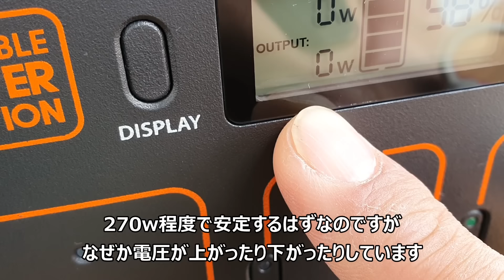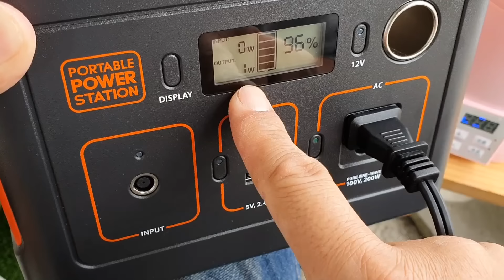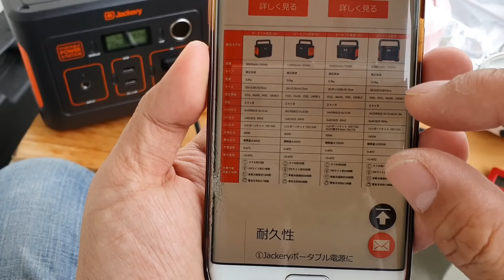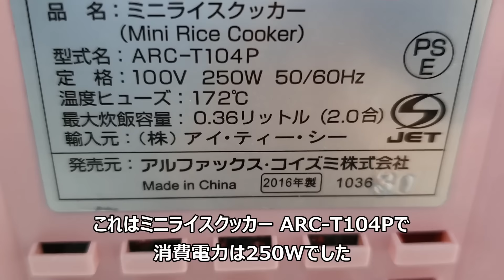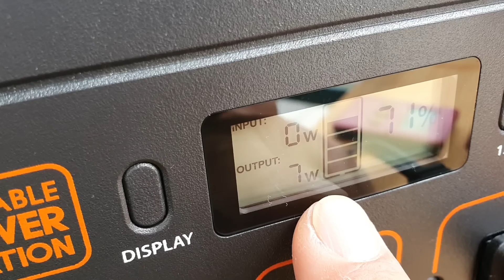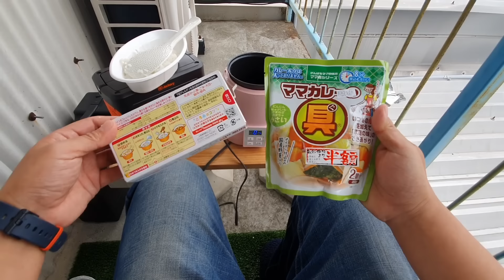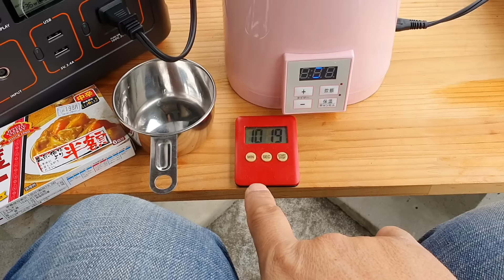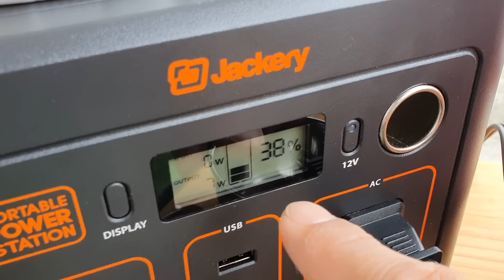【Jackery ポータブル電源 240】キャンプと言えばカレー！仕事の合間にベランダのキャンプ場で本格カレー作る!【家キャン#3】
使用した炊飯器：ミニライスクッカーARC-T104P